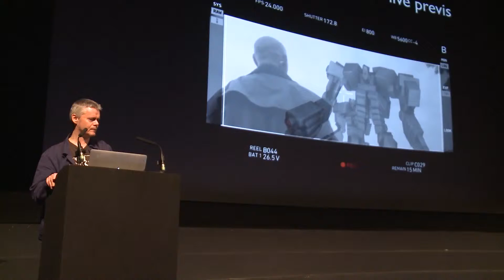The VFX Festival 2015 Highlights